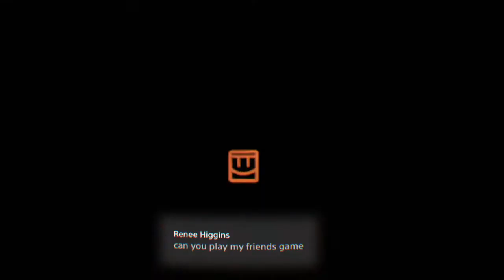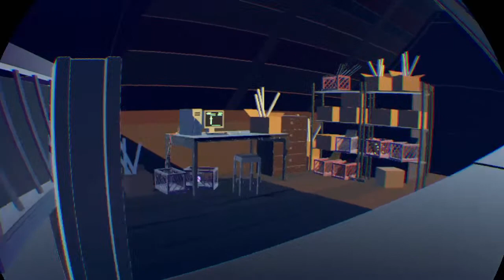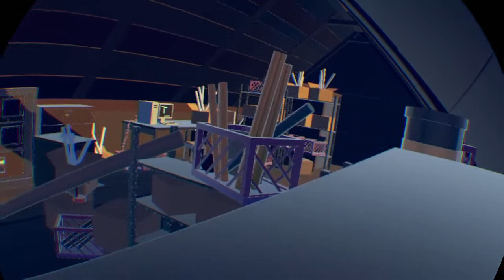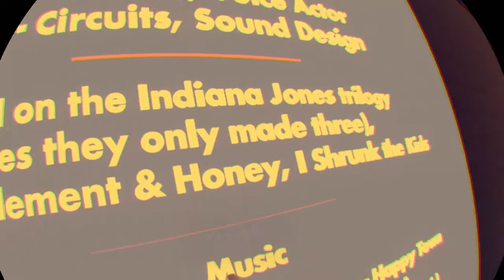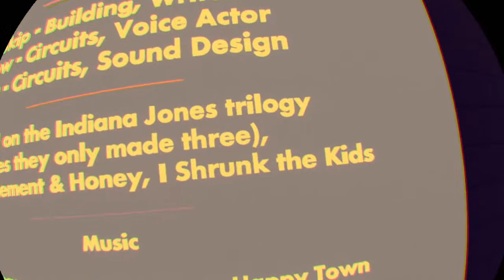^A Reel Adventure | Rec Room Movie Magic Room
Tonight we check out A Reel adventure a rec room Movie Magic Contest winner
Welcome to theRCLman Channel!!!
Here you can checkout all the amazing stuff people have made in Rec Room as well as learn how to make your own games and inventions in Rec Room.